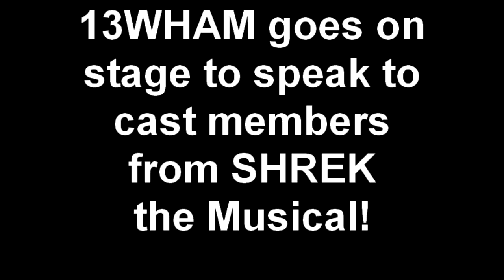13WHAM goes on stage to speak to cast members from SHREK the Musical!